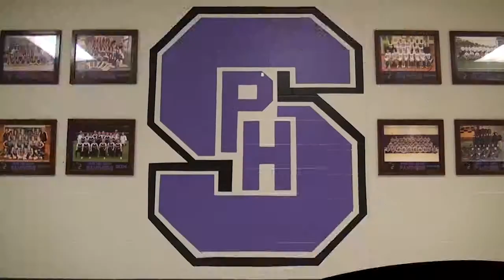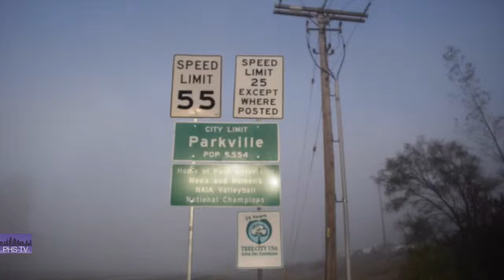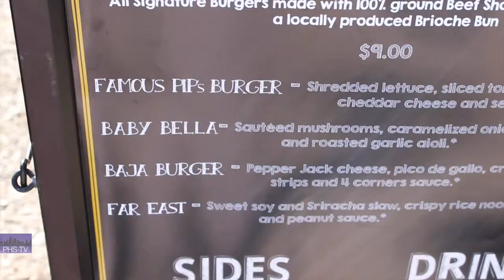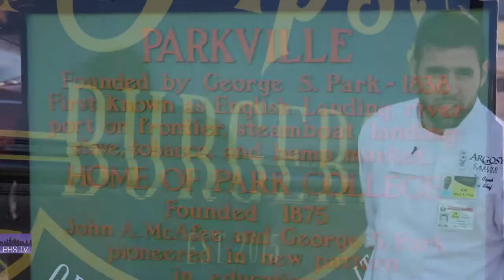Riverside Crazy 8's Special